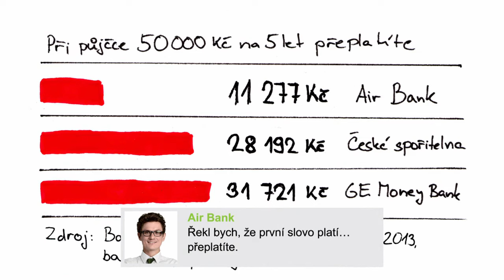Kukec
Řešíte půjčku ku ku ku ku kukuku?
Nenechte si o půjčkách nic nakukat:)